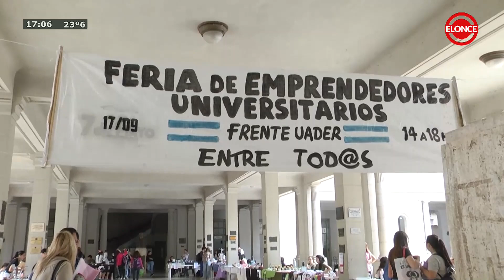3º feria de emprendedores universitarios, el 16 de octubre la escuela Normal